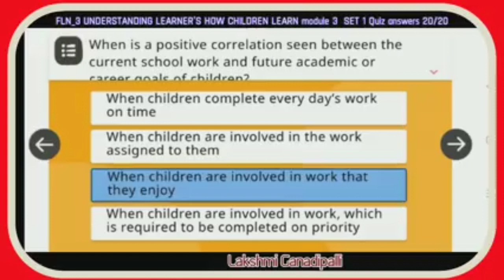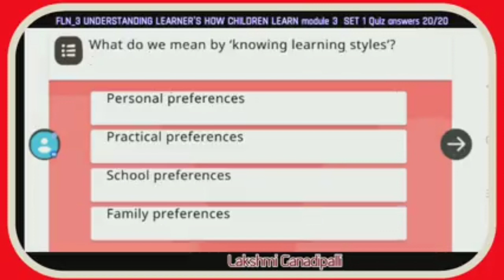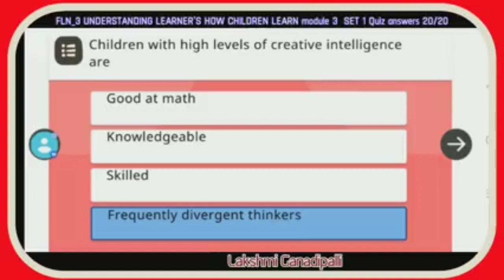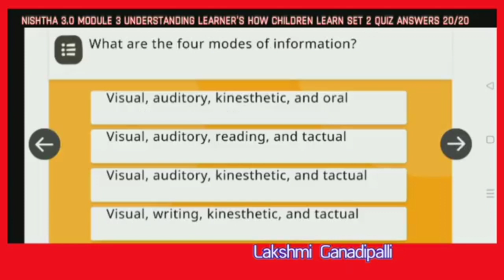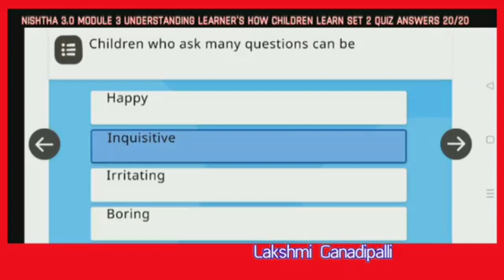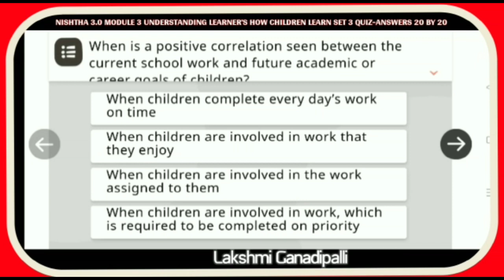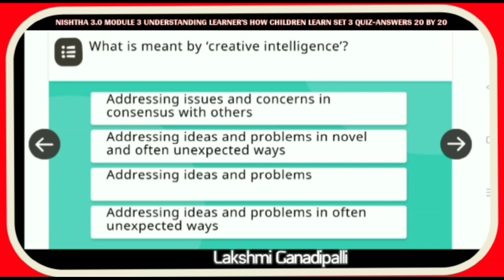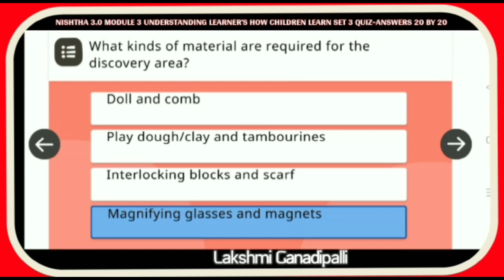FLN| Module 3| All sets quiz answers| Understanding learners| How children learn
# NISHTHA 3.0
quiz answers in English